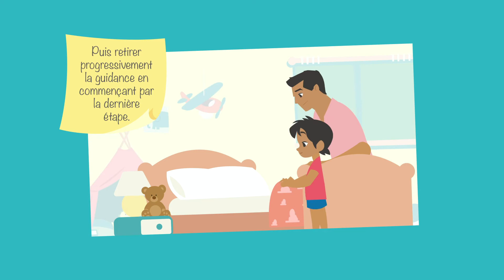49- Autisme - conseils - J’aide Tim à faire son lit seul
1- Autisme - conseils Comment aider Sam à communiquer
2 Autisme - conseils J’aide Sam à apprendre les couleurs
3 Autisme - conseils J’aide Sam à pointer
4 - Autisme - conseils - J’aide Sam à me regarder
5 Autisme - conseils - J'aide Sam à faire pipi aux toilettes
6 - Autisme - conseils - J'aide Sam à communiquer avec des mots
7 - Autisme - conseils - J’aide Sam à me donner la main
8 - Autisme - conseils - J'aide Tim à se coucher
9 - Autisme - conseils - Préparer Sam à aller chez le coiffeur
10 - Autisme - conseils - J'aide Tim à dessiner
11 - Autisme - conseils - J’aide Sam à arrêter une activité
12 - Autisme - conseils - j'aide emy a se laver
13  - Autisme - conseils -  J’aide sam à jouer au ballon
14 - Autisme - conseils - J'aide Sam à ne pas jeter
15  - Autisme - conseils Respecter le rythme de Sam
16 Autisme - conseils - Comment couper les ongles de Sam
17- Autisme - conseils - J'aide Emy à communiquer avec des images
18- Autisme - conseils - J’aide Emy à manger plus varié
19- Autisme - conseils  - J'aide sam à choisir
20- Autisme - conseils -  J’aide Emy à garder ses chaussures ou ses chaussettes
21- Autisme - conseils - j'aide sam a patienter
22- Autisme - conseils - J’aide Sam à se moucher
23- Autisme - conseils - J'aide Tim à raconter ce qu'il a fait
24- Autisme - conseils - J’aide Sam à ranger
25- Autisme - conseils - j'aide tim a jouer seul
26- Autisme - conseils - j'aide Tim à raconter ce qu'il a fait
27- Autisme - conseils -j'aide Tim à demander de l'aide
28  Autisme   conseils   J'aide Tim à se brosser les dents
30 - Autisme -  conseils  - J'aide Tim à raconter ce qu'il a fait
31 - Autisme   conseils   J’aide Tim à faire du vélo
32   Autisme conseils  J’aide Tim à accepter de perdre

35 Autisme conseils Préparer une sortie dans un lieu bruyant
36 - Autisme - conseils - J’aide Tim à communiquer gestuellement
38 - Autisme - conseils -Mieux comprendre les problèmes de comportement de Sam
39 - Autisme - conseils -J'aide Tim à exprimer ses émotions
40 - Autisme - conseils - Préparer un voyage en voiture avec Emy
41 - Autisme - conseils - J'augmente la motivation de Tim
42   Autisme   conseils   Laver les cheveux d’Emy
43 -   Autisme -  conseils  -  j'aide tim a aller au restaurant
44- Autisme - conseils -Sam perd ses premières dents
45- Autisme - conseils -Proposer des jeux sociaux et des jeux sensoriels
46- Autisme - conseils -J'aide Emy à faire du toboggan
47- Autisme - conseils - Qu’est ce que l’intégration sensorielle
48- Autisme - conseils - Comment stimuler sensoriellement un enfant à la maison
49- Autisme - conseils - J’aide Tim à faire son lit seul